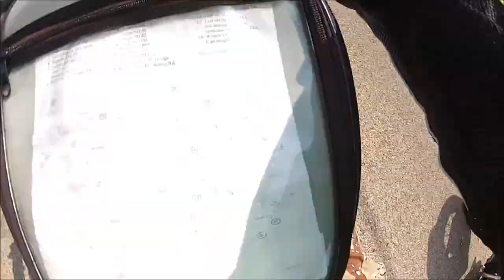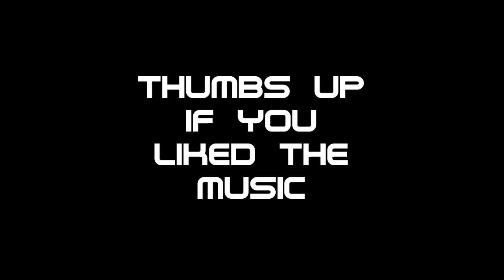Ride to Carpenters Bluff bridge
This is a video section from a Honda Maxim ride to Wendys catfish cafe near Lake Texoma. We cross the Texas historical Carpenters Bluff bridge on the way.  At the 5:15 minute mark, we cross the bridge.